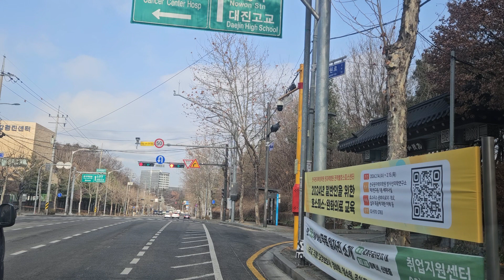건대입구역/하남시/당고개